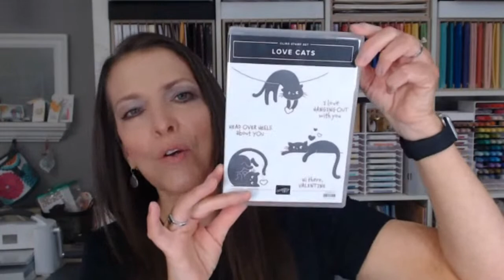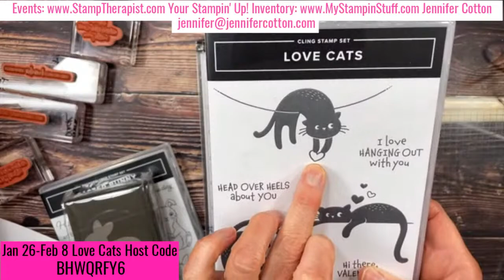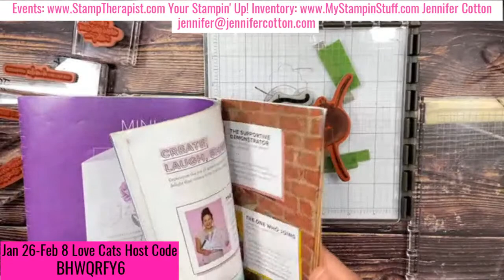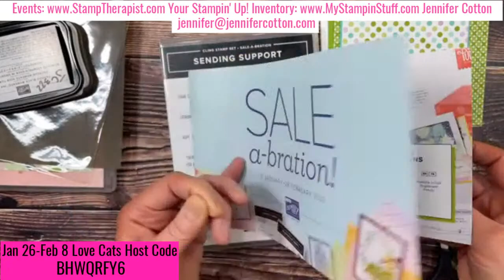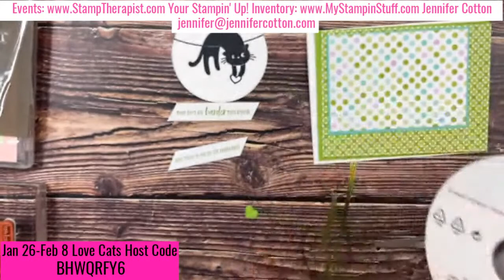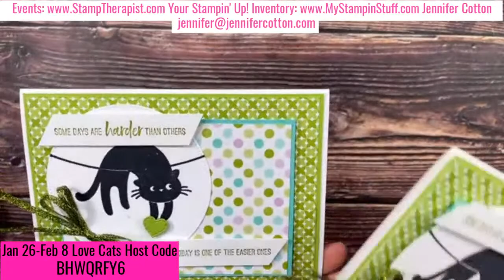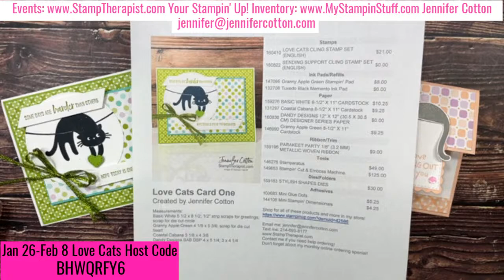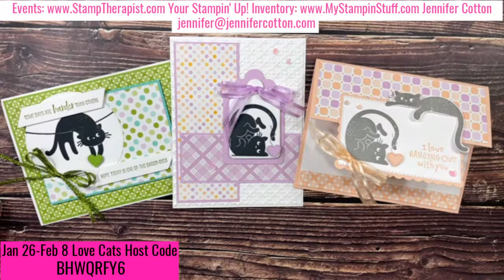Free Card Class: Love Cats by Stampin' Up!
Free Card Class featuring the Love Cats set by Stampin’ Up!!  Use host code BHWQRFY6 to get this class kit free!!  All of the details are on the blog

FREE CARD CLASS Online!  Tune in live or on replay!

Welcome to my January 26, 2023 Stampin’ Up! Live!  I made 3 cards for you!

Timestamps:
0:00 Welcome
1:37 REAL Welcome
8:12 Jennifer's Upcoming Events
14:05 FREE CLASS information
16:10 Love Cats info
19:34 Care one with Love Cats
44:13 Card two with Love Cats
56:43 Card three with Love Cats

*Anytime you shop online, you’ll get a FREE Class Kit from me with the monthly host code (*$25 min)!  Details on blog post!

$175 for $129 plus FREE mini die cut machine OR $175 for $99!!  Ends Feb 28!

Here’s a link to the blog post all about today’s cards
Links to Recipe Cards on blog post

Stampin’ Up!

Website for your Stampin’ Up! Inventory and SU! Recipe Creation

January 16-31, 2023 Host Code: R7Q7SGXN (*Separate from Love Cats Offer - free class packet with $25; free full accessory, too, with $50).

Thanks!!

Dandy Designs 12" X 12" (30.5 X 30.5 Cm) Designer Series Paper [160836] - Price: $0.00
Pale Papaya 3/8" (1 Cm) Open Weave Ribbon [155672] - Price: $7.00
Fresh Freesia 3/8" (1 Cm) Open Weave Ribbon [155615] - Price: $7.00
Parakeet Party 1/8" (3.2 Mm) Metallic Woven Ribbon [159196] - Price: $9.00